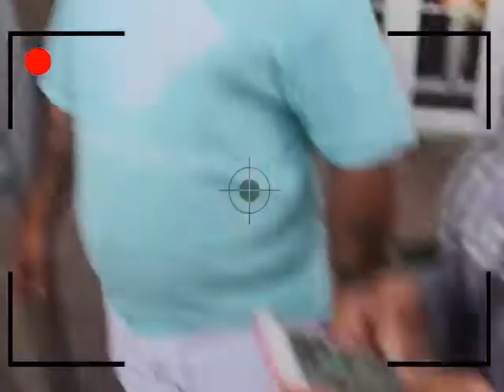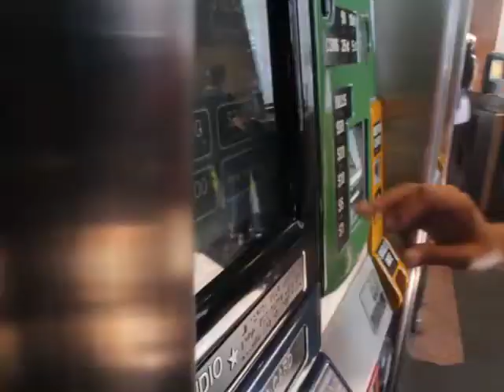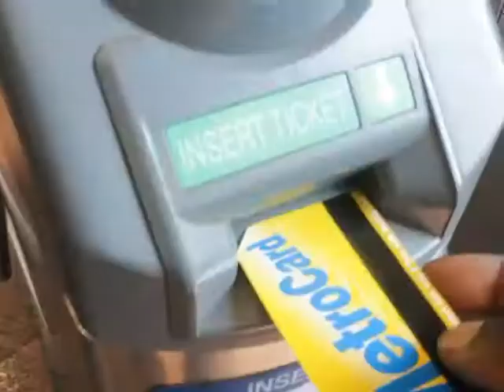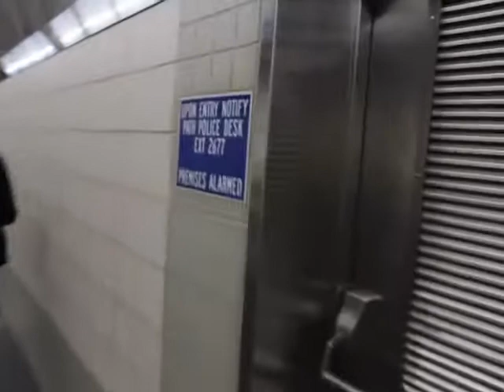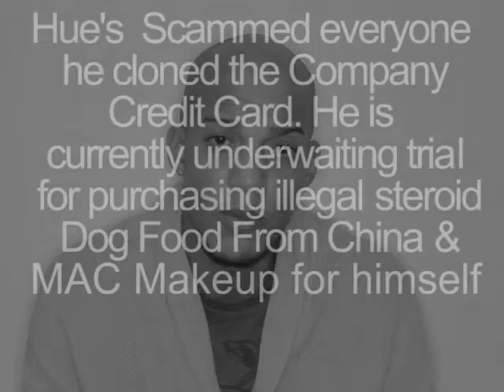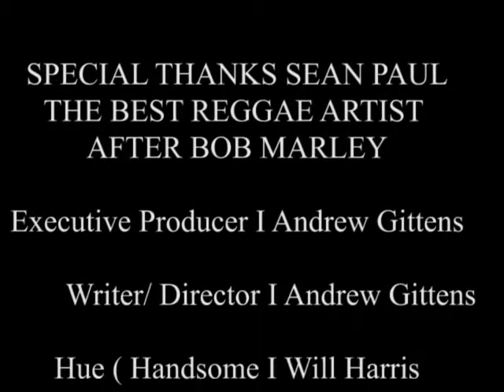Scam Busters-Award Winning Short Movie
Producer/Director: Andrew Gittens
A production team sets out to make an award winning show by attempting to unveil scams going on in the New Jersey area just to be double crossed by one of there own.  Ending up jamming with one of the Best Reggae artist Sean Paul